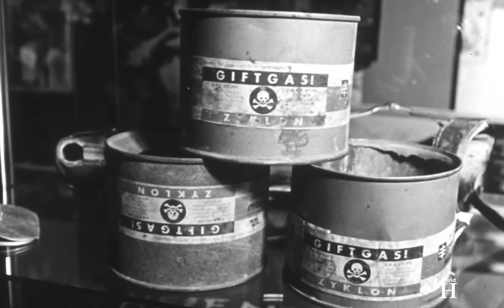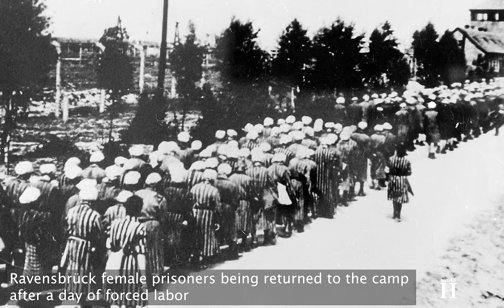Execution of Nazi "Angel of Death" of Ravensbrück conc. camp - Killing kapo Vera Salvequart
Execution of Vera Salvequart - Killing Nazi Capo at Ravensbrück Concentration Camp - Holocaust -WW2. Vera Salvequart was born on the 26th of November 1919 in Ohníč, then part of Czechoslovakia.  While Vera’s mother was a Czech, her adopted father was a Sudeten German which was a name for ethnic Germans living in Czechoslovakia.  Soon after Vera was born, the family emigrated to Germany. In November 1944 she was arrested for the third time together with her Jewish lover and his sister. After a short detention in the Theresienstadt concentration camp located in the Protectorate of Bohemia and Moravia, Salvequart was sent to the Ravensbrück concentration camp in December 1944.
Ravensbrück, opened in May 1939, was the only major women's camp established by the Nazis. Starting in the summer of 1942, SS medical doctors subjected nearly 80 Polish female prisoners at Ravensbrück to unethical medical experiments. SS doctors experimented with treating wounds with various chemical substances, such as sulfanilamide, to prevent infections. They also tested various methods of setting and transplanting bones. Such experiments even included amputations.
SS doctors such as Herta Oberheuser also carried out forced abortions of women who were already seven or eight months pregnant and sterilization experiments on women and children, many of them Roma in an attempt to develop an efficient method of sterilization.
In total, some 132,000 women from all over Europe passed through the camp, including Poles, Russians, Jews, Gypsies, and others. Of that number, over 92,000 women perished.
Ravensbrück was staffed both by SS men, who served as guards and administrators, and by 150 women, who served as supervisors. These female supervisors were either SS volunteers or women who had taken the job for the good pay and working conditions. Ravensbrück also housed a training camp for female SS guards who were trained here how to handle the prisoners that they were going to supervise.
One such kapo was Vera Salvequart who also served as a nurse due to her professional training. As a nurse, she participated in the gassing of women and children, removing gold teeth and crowns from murdered victims, and completing death certificates.
From February 1945, she took a direct part in the extermination of prisoners in the camp’s hospital, giving them, together with the SS men, poisonous white powder.
Prisoners, who took the powder or received an injection under the pretext of giving them strength before transport, soon fell into a heavy sleep, and after some time they stopped breathing.
Allegedly Salvequart and her fellow Nazi colleagues used to poison the innocent sick people to avoid the effort of having to transport them to the gas chambers.
On the one hand, Salvequart murdered, but at the same time she saved other prisoners by giving them hot tea and food as well as releasing them from roll calls that could last for hours.
She also saved some women and children from death by substituting their camp identification number with that of those already dead.

After the end of the war, Vera Salvequart was  tried at the first Ravensbrück trial which began on the 5th of December 1946.
On the 3rd of February 1947 the British military tribunal sentenced Vera Salvequart to death by hanging.
However, Salvequart asked for a pardon, claiming that she had stolen the schematics for the V2 missiles produced at Ravensbrück prior to 1944 for smuggling it to the British. The execution of the sentence was temporarily postponed while this was taken into consideration and the remaining defendants sentenced to death were hanged on 2nd and 3rd of May 1947.
If Salvequart had hoped that her life would be saved, she was wrong.  Her request was rejected.
Vera Salvequart was 27 years old when the British executioner Albert Pierrepoint carried out the sentence on the 26th of June 1947. Shortly after, her body was buried with the other executed war criminals at Wehl Cemetery in Hameln.
There were no tears shed for Vera Salvequart.